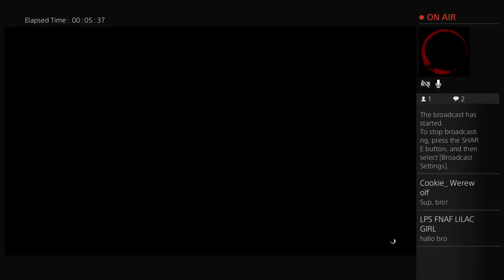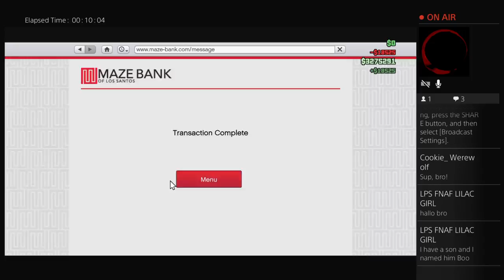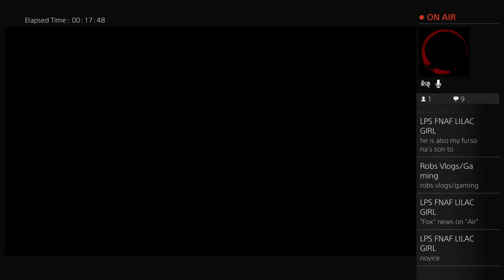Panther gaming Live:gta. Christmas special